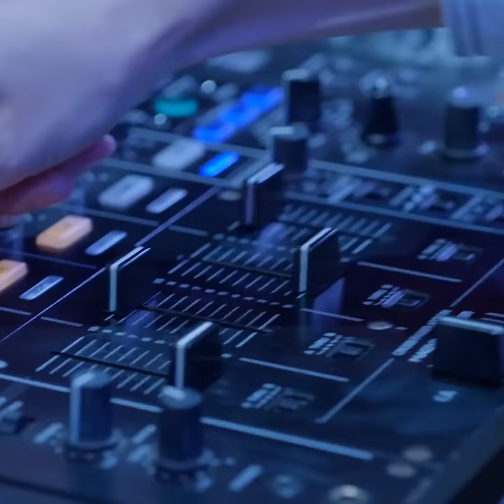When💥Two enymy✨fall in LovE💓||Thai drama🎭~Praomook ✨On~hitv💕